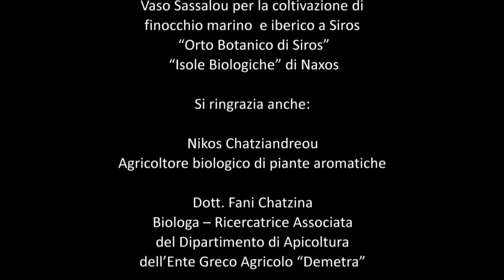Piante aromatiche delle Cycladi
I terreni aridi delle Cycladi sono pieni di piante ed erbe medicinali – terapeutiche. Già dall'antichità venivano usate per ceremonie religiose, per scopi medicinali e come ingredienti nelle ricette gastronomiche.